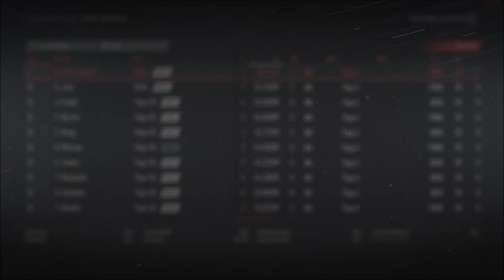What a Draft! - NHL 19 Franchise Mode - Let's Play part 6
We get another great draft year with a potential that I never thought we would get.